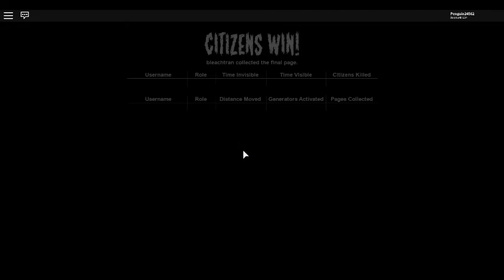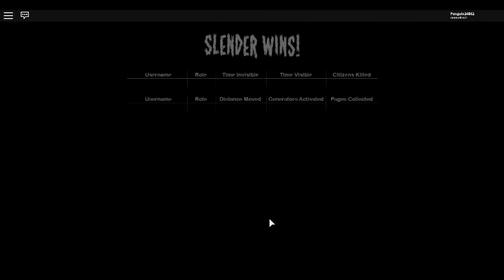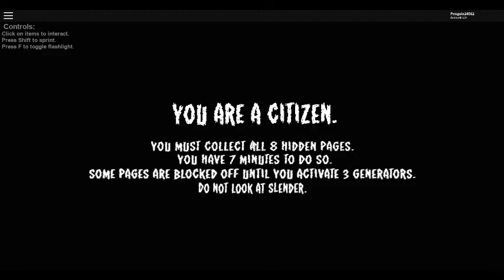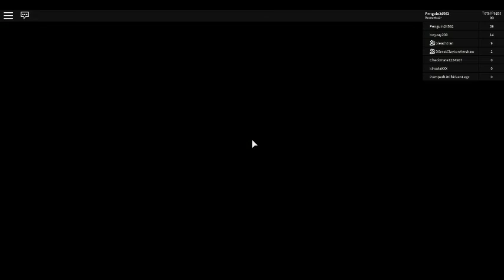Roblox Stop it, Slender! 2 SECRET HIDING SPOTS!! W/ Penguin, Com, Jerry, Ray Ray, and KK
Yassss I finally get to be slender more often in this episode than usual, and Com and Jerry find a secret spot on one of the maps shhhhh in stop it slender 2 XD